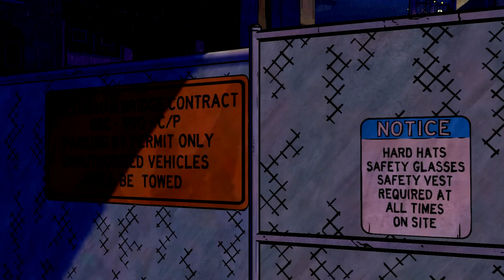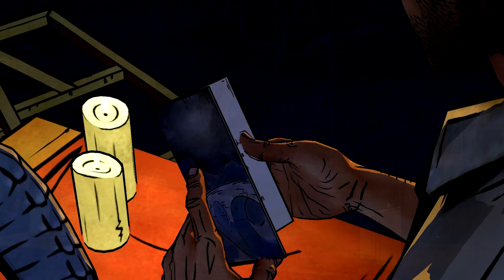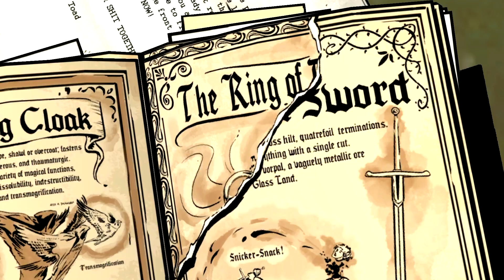The Wolf Among Us - Episode 3 - A Crooked Mile PC Gameplay 1080p Part 1